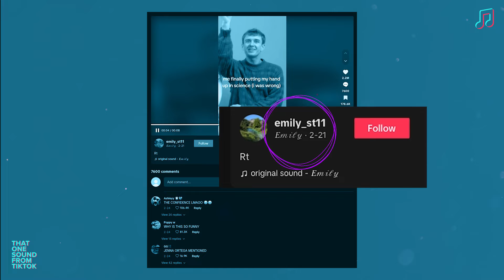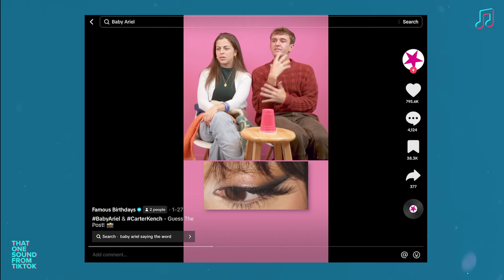How Carter Kench Saying "I'm Gonna Go With Jenna Ortega" Became A Meme | That One Sound From TikTok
"I’m gonna go with Jenna Ortega."" Carter Kench’s hyper-specific TikTok sound about being hilariously wrong has evolved into a universal meme. From niche scenarios to relatable everyday mistakes, this viral sound is being used across TikTok to poke fun at all kinds of wrong answers. Dive into the origin of this catchy trend and see why it’s the internet’s new favorite inside joke!

ortega-tiktok/

Daily Dot is the internet's hometown newspaper. Follow us for reporting from the front line of online:

CREDITS:
Voice Over: Avital Oehler
Editor: Avital Oehler
Assistant Editor: Yuvia Martinez
Column: Charlotte Colombo
Special Thanks: Christina Baez, Ramon Ramirez, Whitney Jefferson
Animated End Cards by Lyla Ribot

STOCK:
Stealing From Back from StoryBlocks